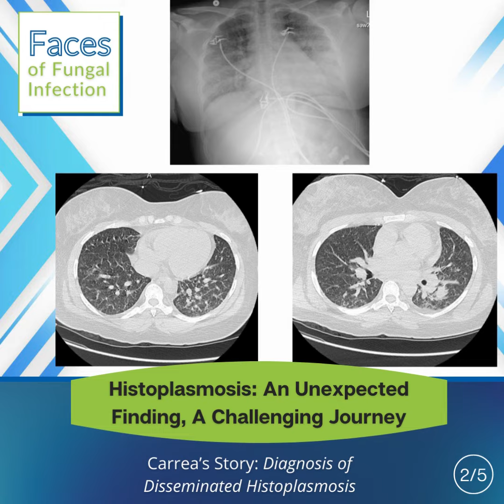Faces of Fungal Infection - Carrea's Story Part 2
Watch video 2/5 of Carrea’s Story on histoplasmosis. In this clip, Carrea discusses her diagnoses of disseminated histoplasmosis.

In the Faces of Fungal Infections series, Mycoses Study Group Education & Research Consortium (MSGERC) members interview patients who have survived invasive fungal infections.

These video interviews were conducted by Peter Pappas, MD, William E. Dismukes Professor of Medicine at the University of Alabama.